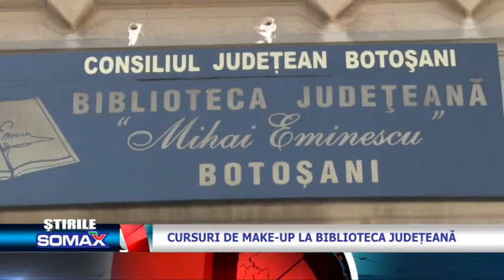Cursuri de make up la Biblioteca Judeteana